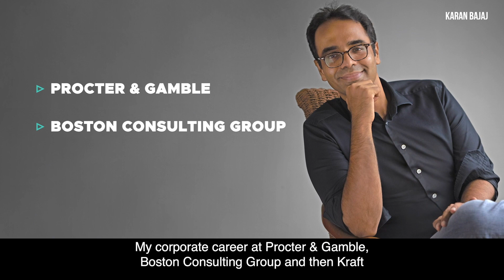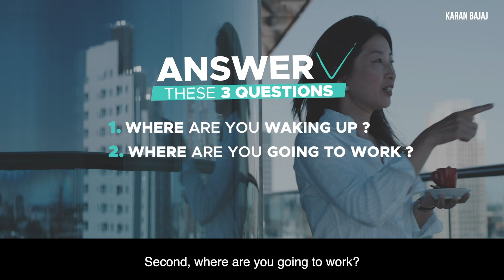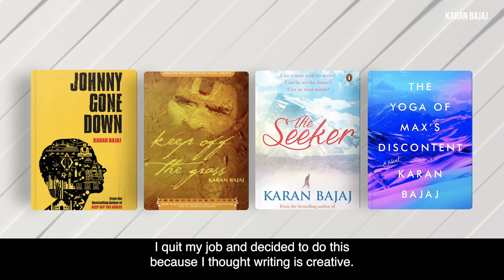How to Find The Purpose of Life: Power of Visualization | Karan Bajaj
Do this ONE "power of visualization" exercise to find the purpose of life immediately! What did you visualize about your life purpose?

0:00 - Intro
0:42 - Chapter 1: Excercise to Find your Purpose
2:47 - Chapter 2: What Would you Advise for Kids to do?
3:51 -  Wrap up